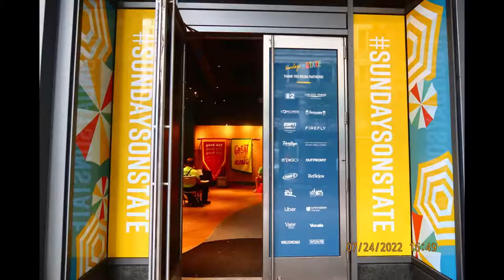Trinity Irish Dancers SundayOnStateStreet Made with Clipchamp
Trinity Irish Dancers Performed SundayOnStateStreet on July 24, 2022 Downtown on State Street in Chicago, Cook County Illinois USA. The young performers were rehearsing, practicing, and getting ready around Block 37. Filmed On Location By Communications Languages & Culture Inc.